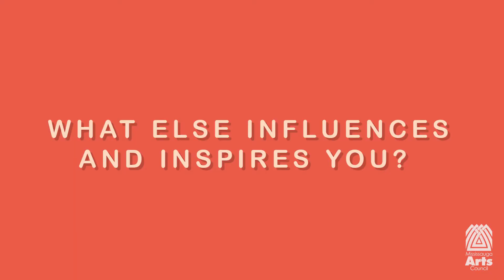Amphitheatre Unplugged | Meet Your Host: Clark Schlesinger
Our third Amphitheatre Unplugged of the season is hosted by Clark Schlesinger! His open mic session will be occurring on August 15th, 8PM at the Celebration Square Amphitheatre.